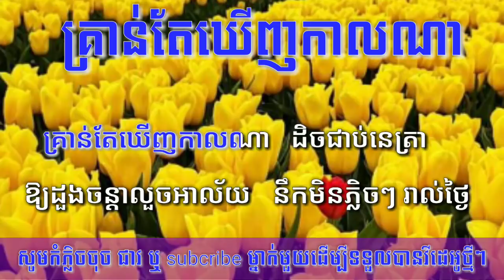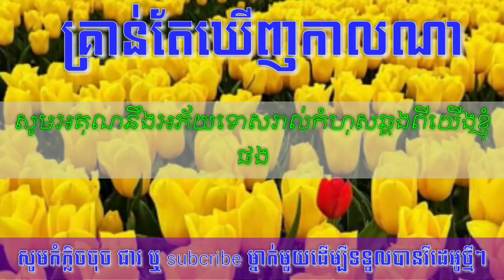គ្រាន់តែឃើញកាល់ណា ភ្លេងសុទ្ធ kran te khernh na karaoke pleng south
គ្រាន់តែឃើញកាលណា ភ្លេងសុទ្ធ គូរព្រេងអ្នកណា ភ្លេងសុទ្ធ cambodia karaoke cover new version PSR S770
សូមជួយ ចុចsubscribe channel ថ្មីរបស់ខ្ញុំផង អរគុណច្រើន
 organ videos/plengsotkhmerkaraoke/?ref=bookmarks xr
Hello all dear viewers welcome to my  plengsot ( Khmer Karaoke Channel In YouTube ) I hope that you enjoy with my channel and my channel will upload or post karaoke cover by playing real instrument like ( Piano, Drum, Guitar, etc. )